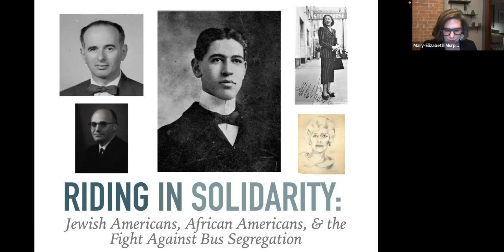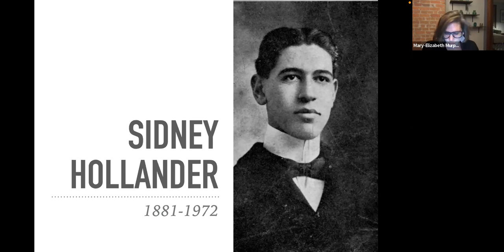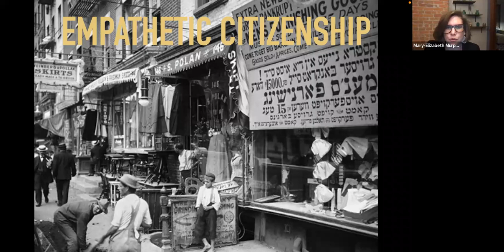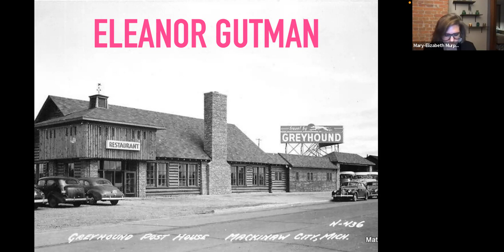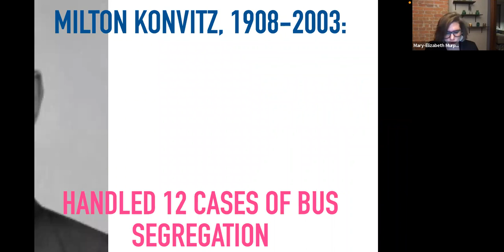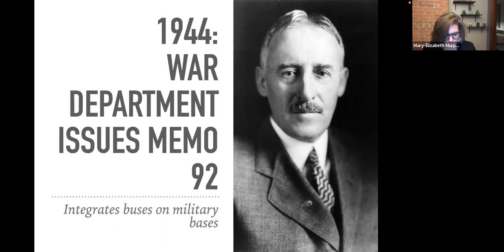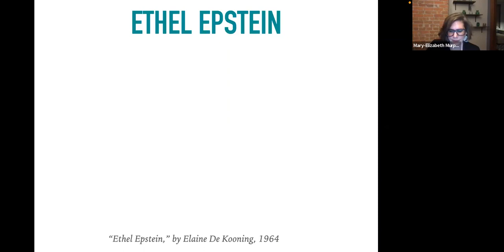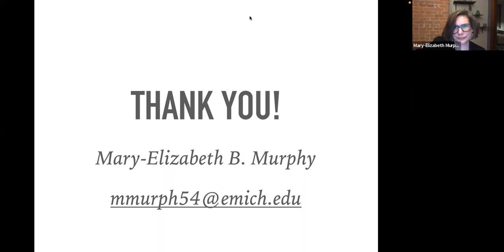Mary-Elizabeth Murphy, "Riding in Solidarity"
When interstate buses debuted in the United States in the 1920s, most bus corporations insisted on policies of racial segregation, resulting in exclusion and violence for many Black riders. White Americans were largely silent about these practices with one major exception: Jewish Americans, mostly recent immigrants to the United States. In this talk, Mary-Elizabeth Murphy, PhD (associate professor and chair of history at Eastern Michigan University) chronicles three distinctive periods in this early Black-Jewish alliance: the 1920s and 1930s, World War II, and the immediate aftermath of the war. Murphy reveals how this Jewish solidarity with Black bus passengers laid the foundation for the iconic Black-Jewish partnership in the modern Black freedom struggle.  February 23, 2022.